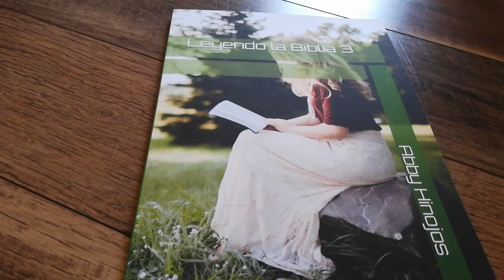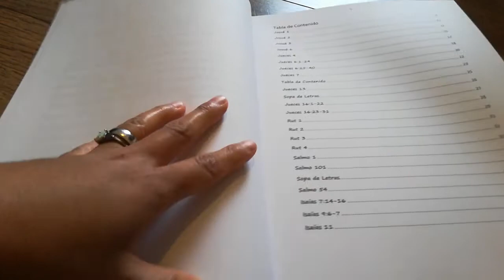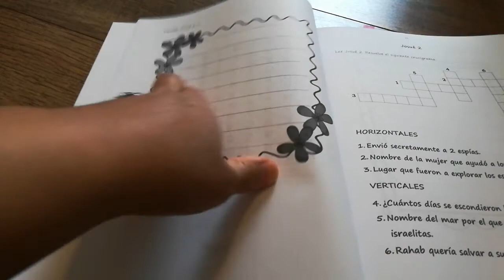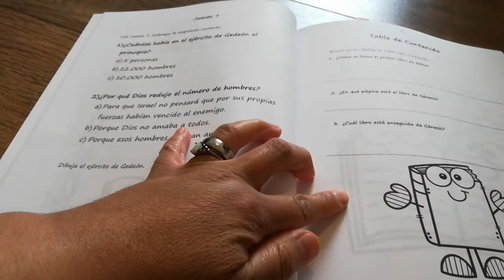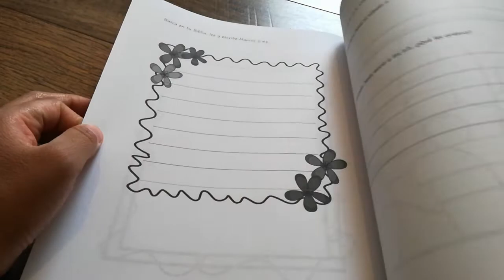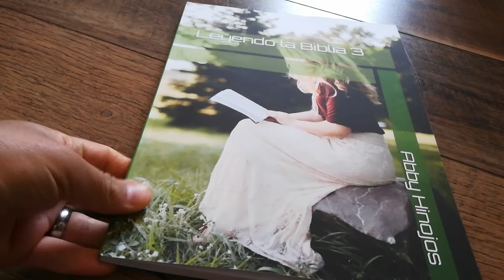Libro para niños: Leyendo la Biblia 3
Hola a todos, estoy muy contenta de poderles mostrar el libro número tres en esta serie de libros.

Para conseguir el libro da clic en el siguiente enlace:

Lista de Vídeos de los otros libros "Leyendo la Biblia"